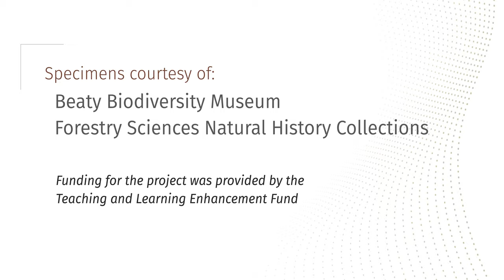Order Chiroptera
From the class Mammalia, here's a glimpse into the order Chiroptera.